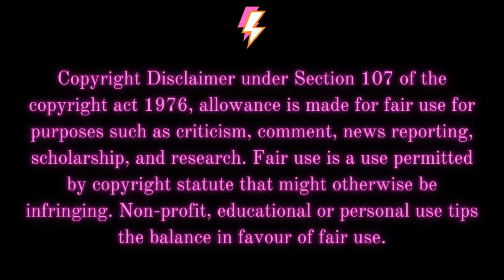Ms Dhoni Spotted at Airport with Family | Dhoni Sakshi Ziva Snapped together